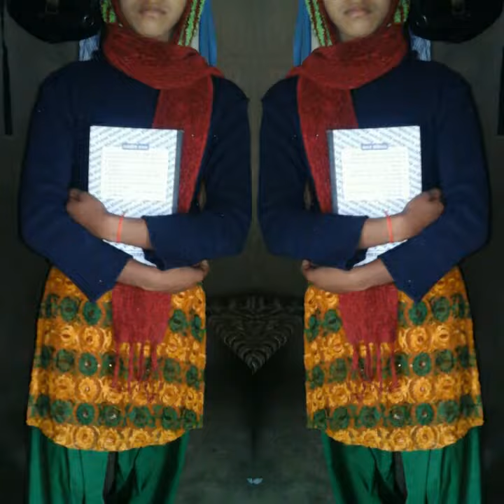My jaan (-v. & j.-)